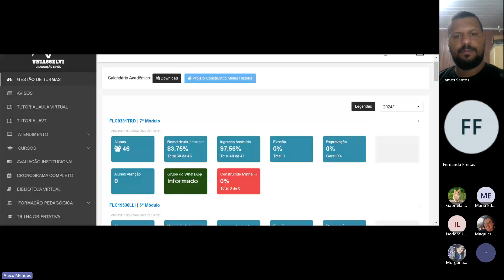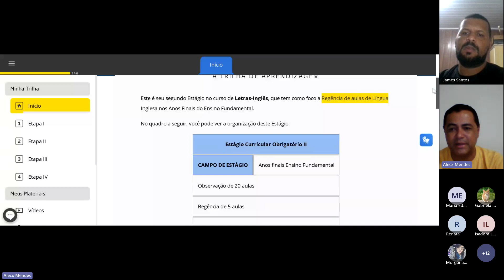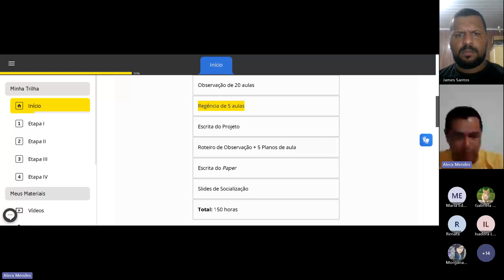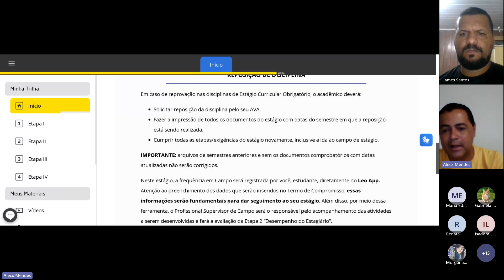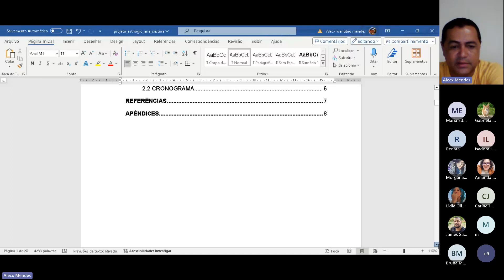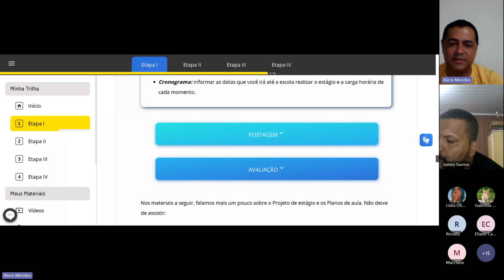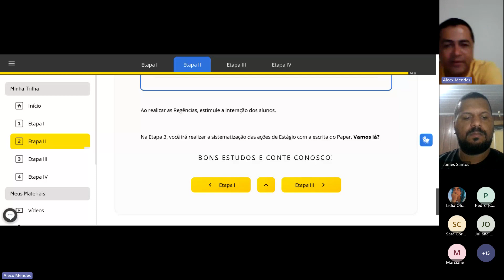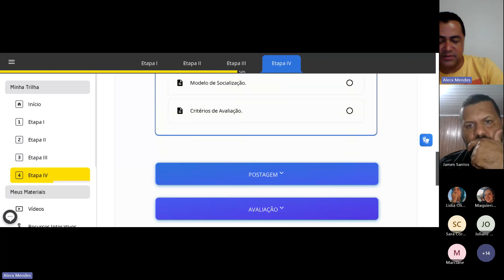ORIENTAÇÃO ESTAGIO II - INGLÊS